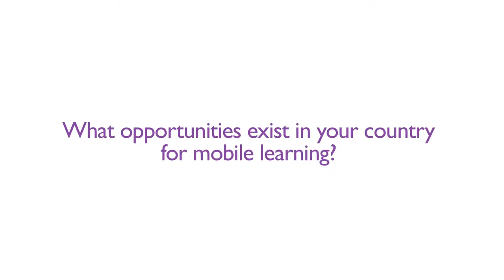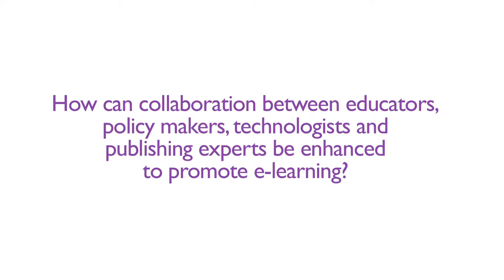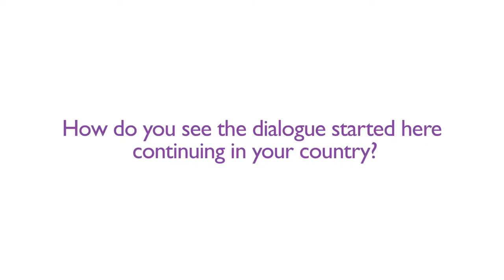ITU UNESCO Policy Forum Interview, H.E Mrs Milena Harito, Minister of State for Innovation, Albania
Interview at ITU UNESCO Policy Forum with H.E Mrs  Milena Harito, Minister of State for Innovation and Public Administration, Albania.